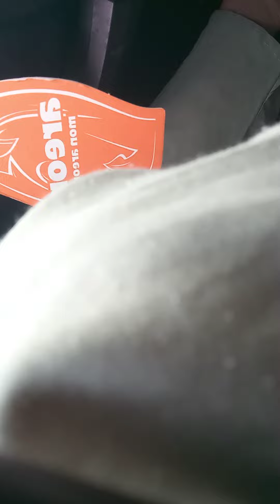DRIVE SAFELY HANDS ON THE PHONE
DRIVE MUNA MAGAUSUNDO SA ESKWELAHAN